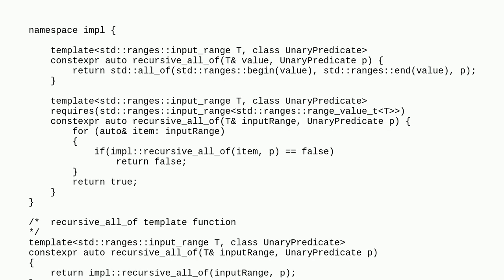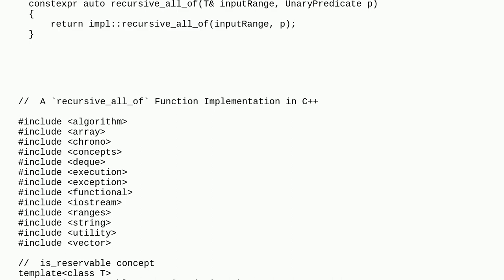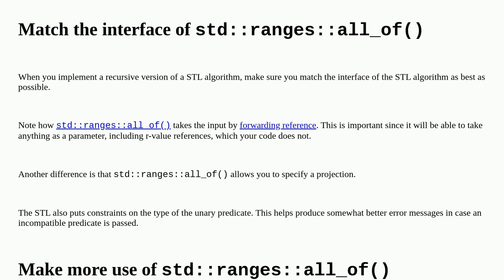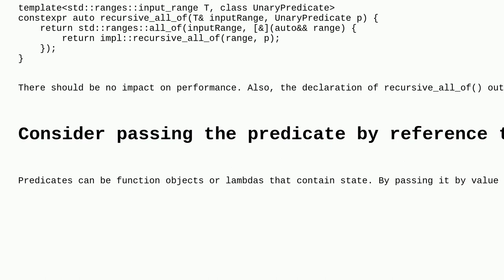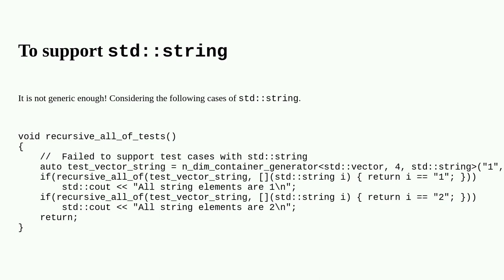Codereview: A recursive_all_of Template Function Implementation in C++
A recursive_all_of Template Function Implementation in C++

A special thanks goes out to the awesome community

  recursion template c++ constrained-templates c++20